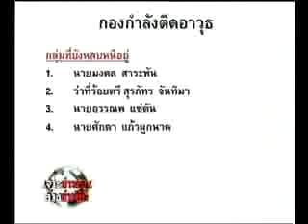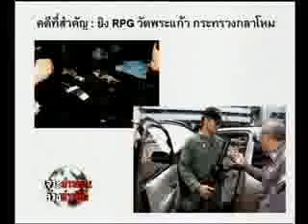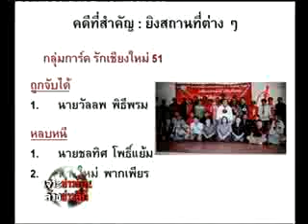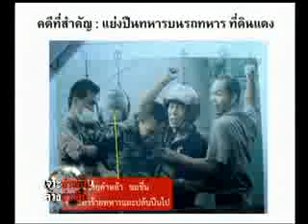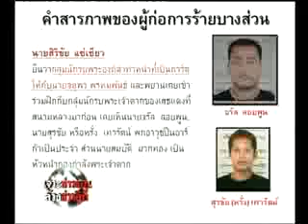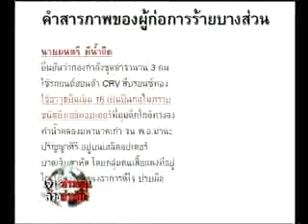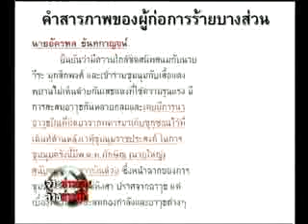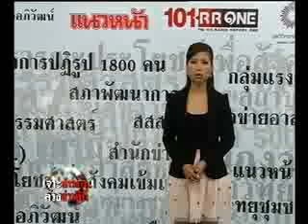คนชุดดำ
ย้อนรอยขบวนการชุดดำมีจริงตามที่ประชาธิปัตย์ปราศรัยที่แยกราชประสงค์หรือไม่  ติดตามได้ในรายการเจาะข่าวร้อน ล้วงข่าวลึกประจำวันที่ 24 มิถุนายน 2554